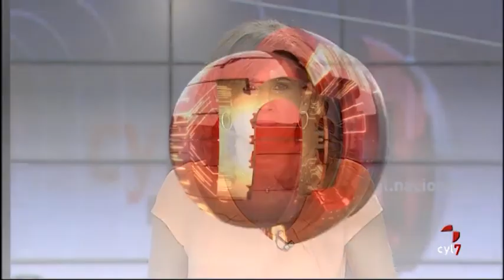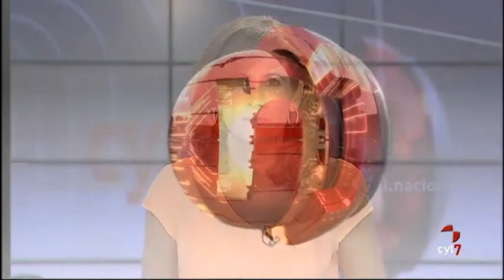Titulares de las Noticias Castilla y León 14.30h (30/08/2016)